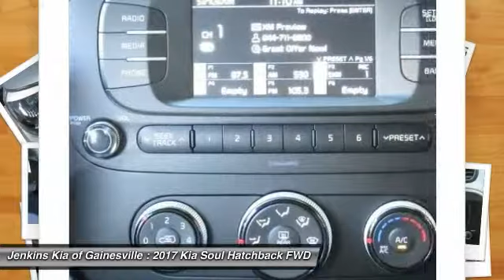2017 Kia Soul Gainesville FL G0342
2017 Kia Soul Base

The 2017 Kia Soul is more fun to drive, has more advanced technology, and more surprises. With its unique styling inside and out and impressive features it's a new way to roll. Think of the Soul as your personal canvas. It's ready for custom touches. Unique colors inside and out for you to choose from. Plenty of optional accessories, like aluminum sill plates for the doors, all-weather floormats and bumper applique. For the finishing touch, a sunshade with the name Soul on it. Soul ! models have distinctive front LED accent lights and LED taillights to stand apart from the rest. Enjoy the strong performance of Soul's 3 available engine options including a 130-hp 1.6L engine, a 160hp 2.0L engine or a 1.6L 201hp turbocharged engine. Manual transmission is available on Soul Base trims but the Soul+ and Soul! feature either a 6-Speed Automatic w/ Sportmatic or a 7-Speed Dual-Clutch Transmission (DCT) w/ Sportmatic. The available Active Eco System proactively controls parts of the engine, transmission, and air condition system to realize optimal fuel economy. Inside you will experience tons of standard features including 60/40 split-folding rear seats and Bluetooth. Available features include sunroof, push-button start with smart key, pulsating speaker lights, heated front seats, power-folding mirrors, voice-command navigation system, automatic climate control, rear-camera display, USB/aux for your MP3s, an accessory cable to control your iPod, and UVO infotainment system which lets you use your cell phone to make hands-free calls, receive and respond to text messages, listen to streaming audio, and play your favorite music, all by a single voice command.